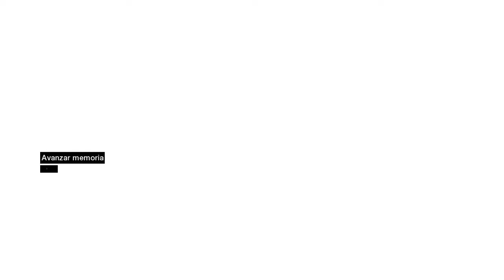Assassin's Creed I - Español - #15 A la caza de Guillermo